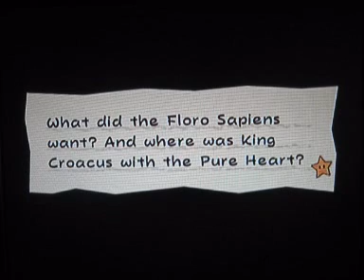Super Paper Mario (Blind) Part 22 Chapter 5-2: The Stones, They Are A Mystery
Mysterious stones?